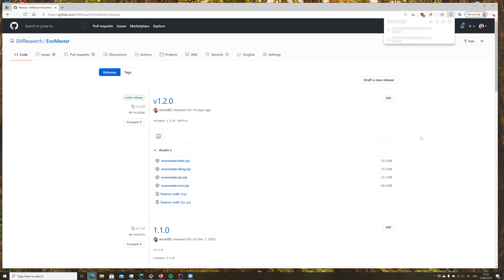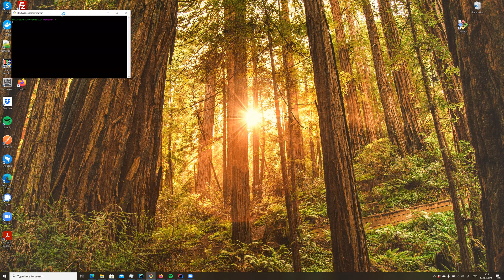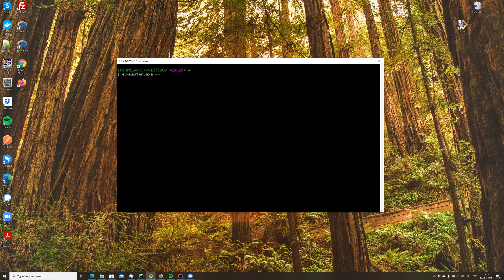Download and Install EvoMaster for Windows 10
Tutorial video on how to dowload and install the EvoMaster test generation tool on a Windows 10 machine